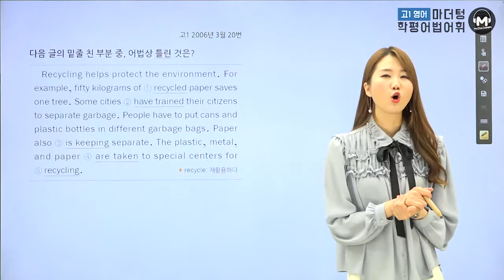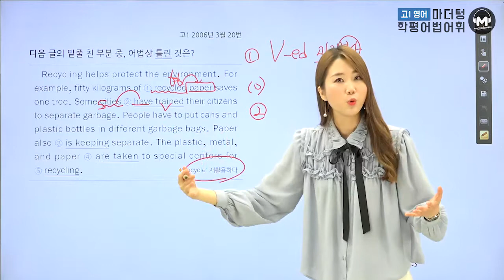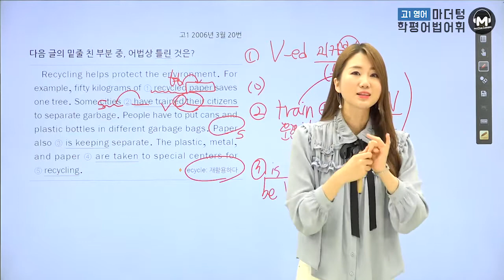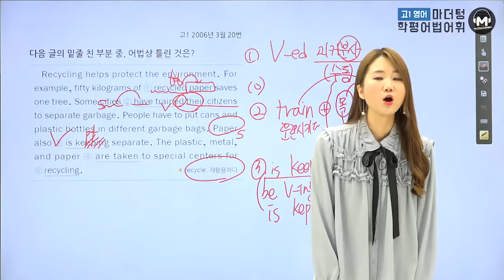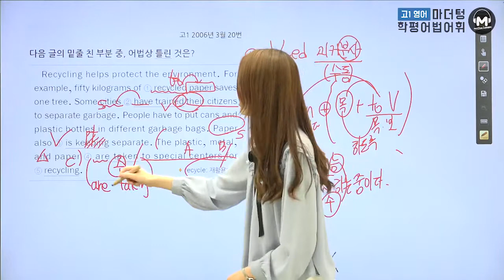[마더텅][고1학평 영어 어법어휘] 2006년 3월 20번 (해설 : 오현진 선생님)